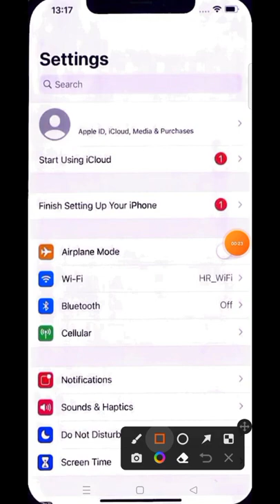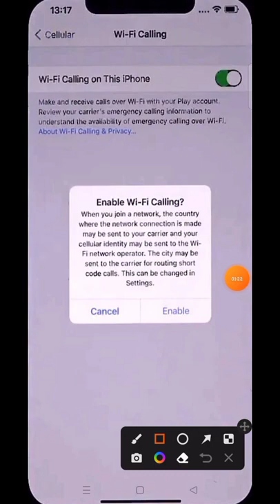how to enable wifi calling in iphone 11 how to enable wifi calling in iphone